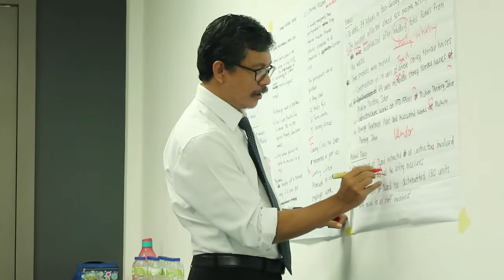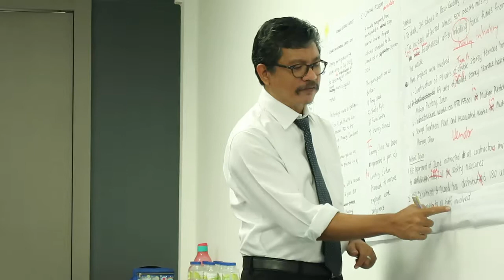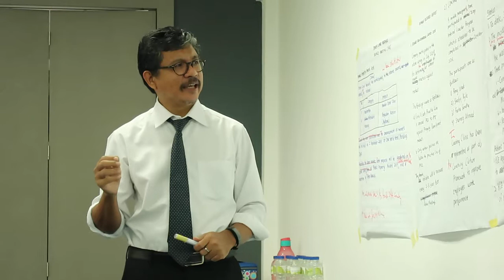Business Writing Course Azmi Shahrin Teaching Mengajar Business Writing 55